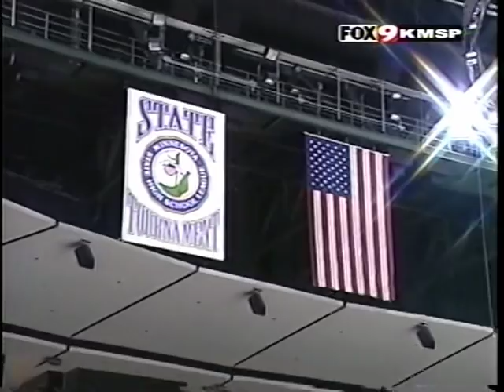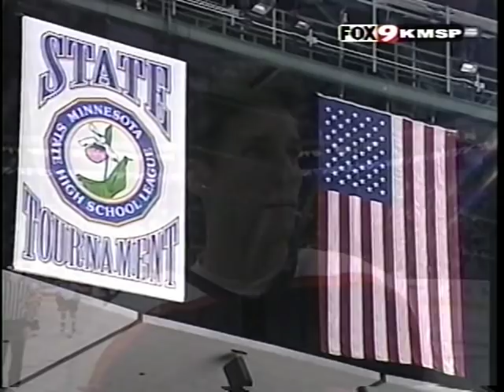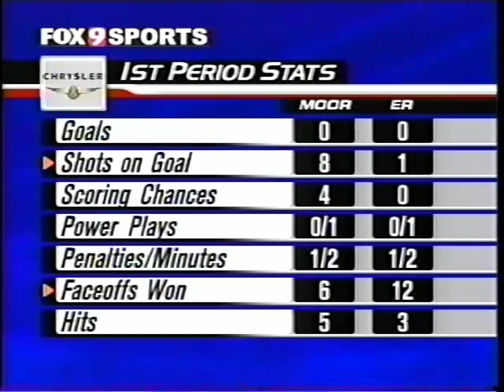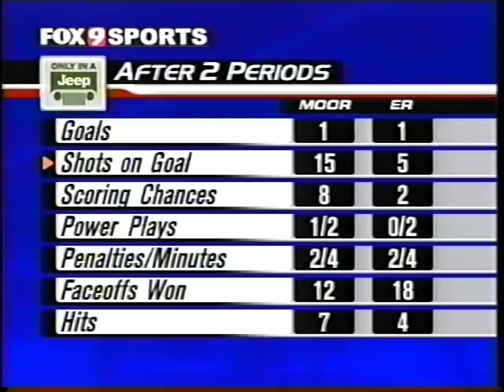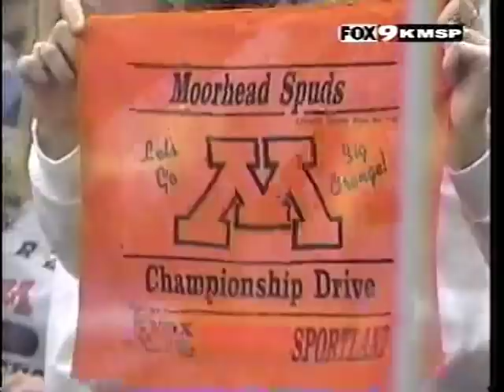Moorhead vs. Elk River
2004 MN State High School Hockey Tournament
Quarterfinal